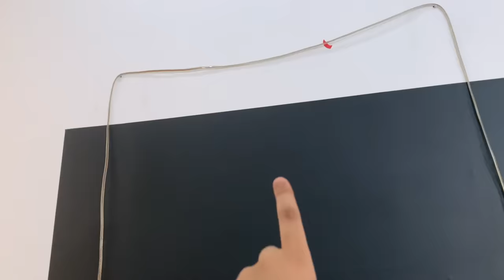Mark/Bangkok Meet Elvish - Kirti Mehra